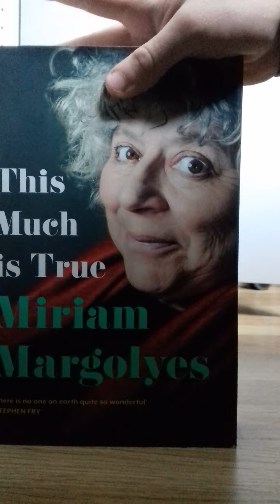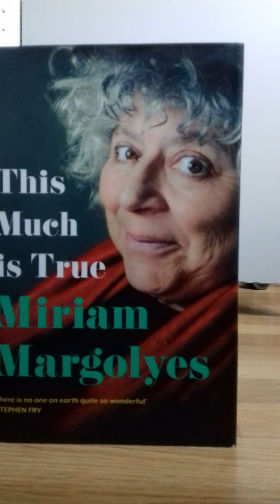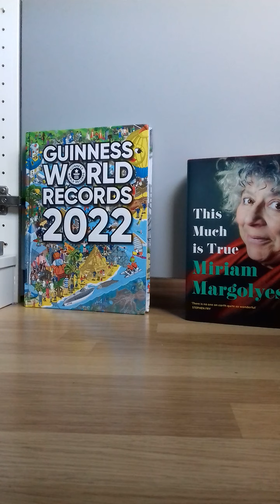Birthday Haul 2021!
I know this is late but I've finally got round to showing you some of the things I got for my birthday.